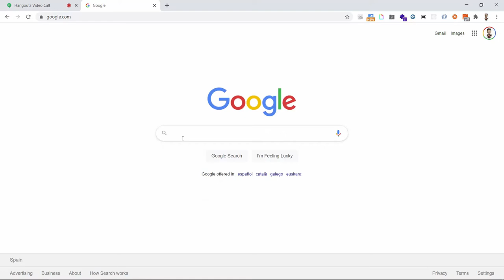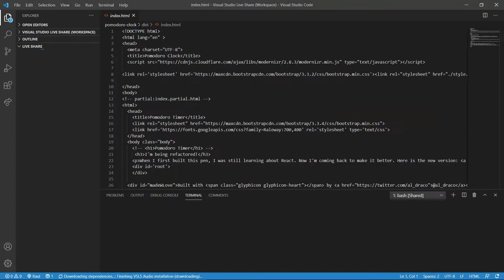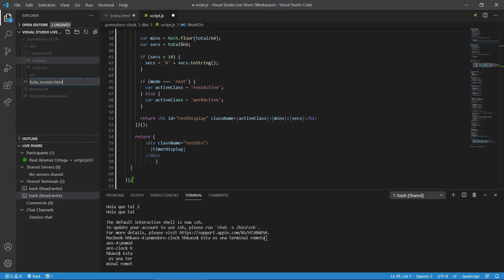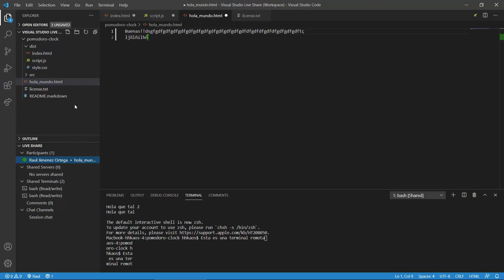Instalar Live Share Extension para Visual Studio Code